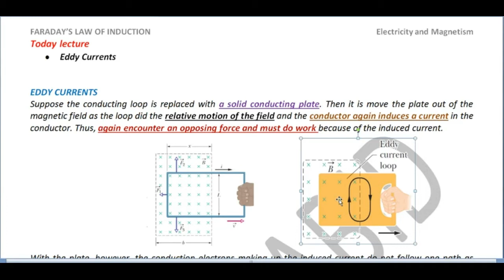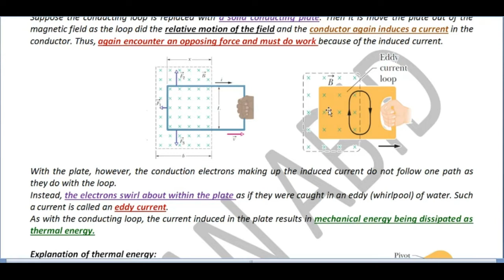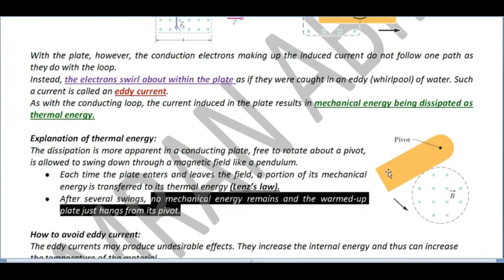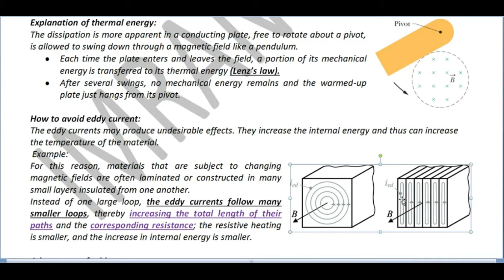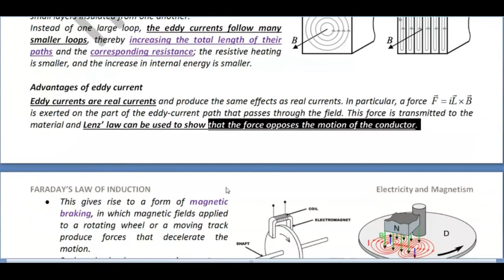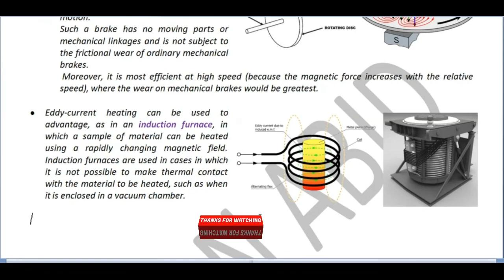eddy currents | applications of eddy currents | imran abid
electromagnetism Lectures
electromagnetism notes
Physics lectures of electromagnetism
electromagnetism for BS
electromagnetism for M.Sc
electromagnetism lectures in Hindi
electromagnetism lectures in urdu
ADS Physics
B.Sc 1 year PHYSICS notes
B.Sc 1 year electromagnetism
B.sc 1 year Magnetic field due to current B.Sc 2 year PHYSICS notes
Ads Physics
"circus of physics"
“imran abid”
BS physics
"BSc physics"
"msc physics"
"iit jam"
"csir net"
"net physical science"
"gate"
"2020"
"ncert physics"
"12th physics"
"11th physics"
"cbse physics"
"PHYSICS"
"Mathematical Physics"
"classical Mechanics"
"Special theory of relativity"
"Electromagnetic Theory"
"Maxwell's equations"
"Quantum Mechanics"
"Schrodinger equation"
"spectroscopy"